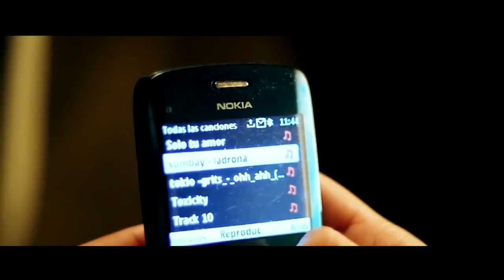ASI D´RON DÉJAME VIVIR EN PAZ Caporal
agreeguenme al Facebook para mas videos ;)